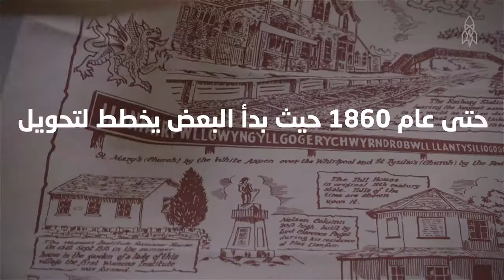البلدة ذات الاسم العجيب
هل تعرف بلدة لانفيربولغوينجيلغوريشويرندروبويللانتيسيليوغوغوغوتش، الأكيد أنك لا تستطيع نطقها من المرة الأولى! تعرفوا عليها في هذا الفيديو

الترا صوت هي منصة إعلامية شبابية حرة تتناول قضايا متنوعة تهم الشباب العربي أينما كان.